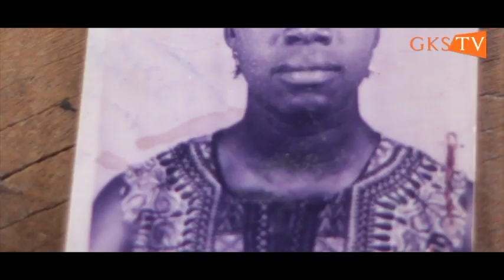Actions Sociales : "Grace à Guillaume Soro j'ai retrouvé ma mobilité" KONAN Jeannette